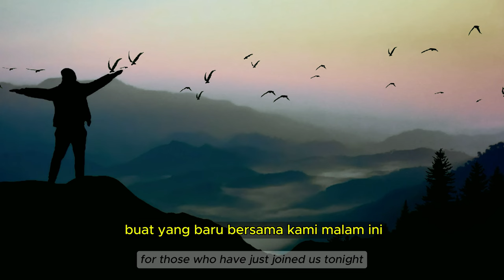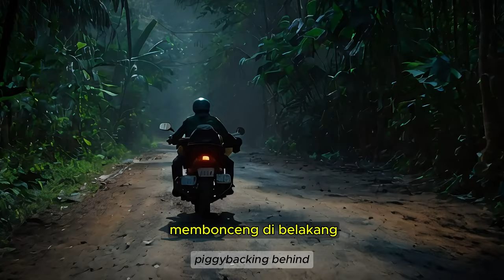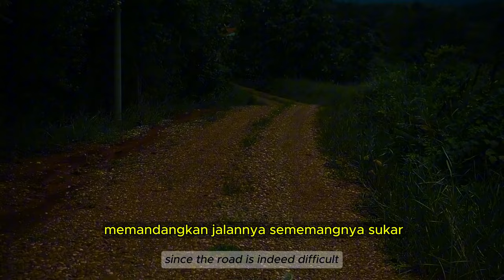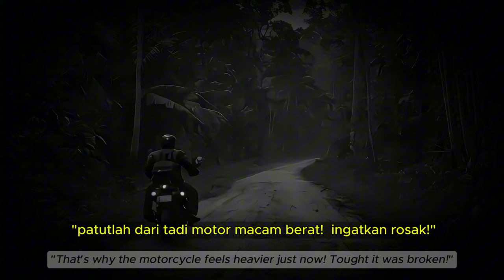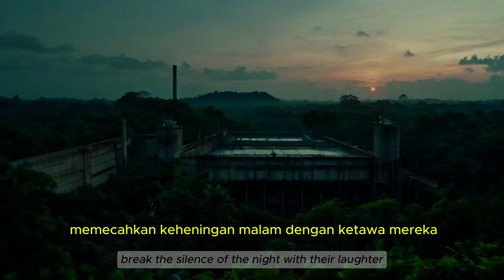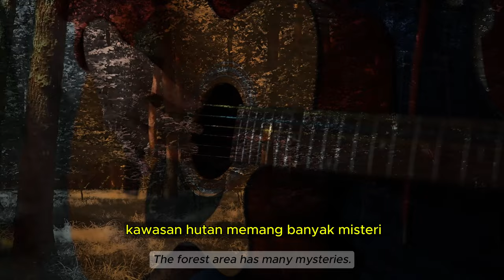Tugas Berat Seorang Pengawal (Full Video in HD)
Zul, seorang pemandu lori, ditugaskan menghantar bekalan diesel ke loji penapis air di pedalaman Sabah. Perjalanan merentasi hutan simpan yang luas itu dipenuhi dengan jalan berbatu dan lurah yang berbahaya. Dalam perjalanan pada waktu senja, Zul dan dua kelindannya terserempak dengan pengawal keselamatan loji tersebut yang menunggang motosikal bersama seorang pembonceng misteri.

Keanehan berlaku apabila pembonceng itu tiba-tiba hilang di tepi hutan sebelum motosikal berhenti sepenuhnya. Pengawal keselamatan itu sendiri tidak menyedari kehadiran pembonceng tersebut dan berasa hairan serta ketakutan. Zul dan kelindannya turut berasa seram dan segera meninggalkan loji tersebut selepas menyelesaikan tugas mereka.

Dalam perjalanan pulang, mereka terhidu bau limau kasturi yang menusuk hidung. Salah seorang kelindan lori sedang menggenggam dan menggosok buah limau kasturi tersebut, mungkin sebagai usaha untuk melindungi diri daripada gangguan makhluk halus. Kejadian itu sedikit sebanyak meredakan ketegangan mereka.

Keesokan harinya, mereka mendapat tahu bahawa pengawal keselamatan tersebut demam panas, mungkin akibat pengalaman mistik yang dialaminya. Kisah ini menjadi peringatan tentang misteri dan keanehan yang mungkin berlaku di kawasan hutan.

Zul, a lorry driver, is tasked with delivering diesel supplies to a water treatment plant located deep within the forests of Sabah. The journey through the vast forest reserve is fraught with rocky roads and treacherous ravines. As dusk sets in, Zul and his two assistants encounter the plant's security guard riding a motorcycle with a mysterious passenger.

Strange events unfold when the passenger suddenly vanishes into the forest before the motorcycle comes to a complete stop. The security guard himself is unaware of the passenger's presence, leaving him bewildered and terrified. Zul and his assistants are equally spooked and quickly leave the plant after completing their delivery.

On their journey back, they are met with the pungent smell of musk lime. One of the lorry assistants is seen clutching and rubbing the musk lime, perhaps as a means of protection against supernatural entities. This somewhat eases the tension amongst them.

The next day, they learn that the security guard has fallen ill with a high fever, possibly due to his mystical encounter. The story serves as a reminder of the mysteries and strange occurrences that can take place in the depths of the forest.